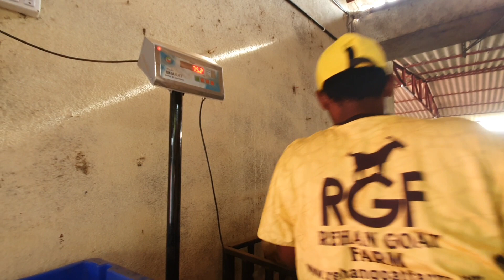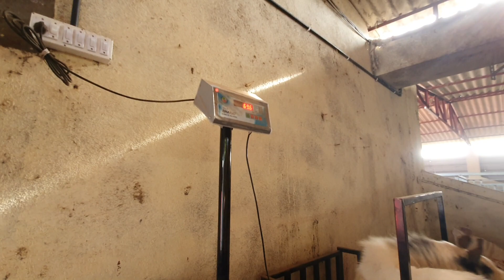Full Andul Goats Collection Of Rehan Goat Farm Bhiwandi.